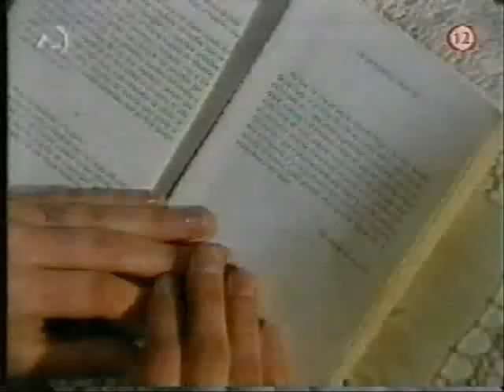rany z lasky (smv)